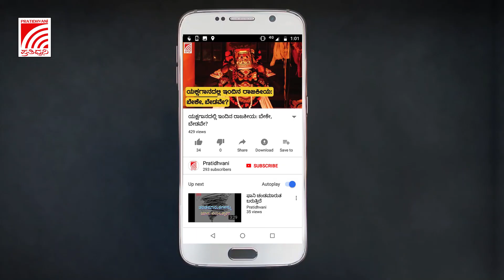ಕರ್ನಾಟಕ ಬಂದ್‌ಗೆ ಬೆಂಬಲ ಘೊಷಿಸಿದ ನಟ ಚೇತನ್‌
ಕೃಷಿ ಕಾಯ್ದೆ ತಿದ್ದುಪಡಿಗಳ ವಿರುದ್ದ ಕರ್ನಾಟಕ ರೈತ ಸಂಘಟನೆಗಳು ಕರೆ ನೀಡಿರುವ ಬಂದ್‌ಗೆ ನಟ ಚೇತನ್‌ ಬೆಂಬಲ ನೀಡಿದ್ದಾರೆ.